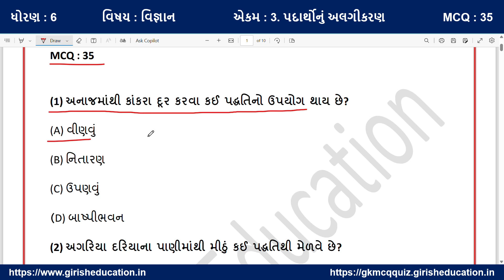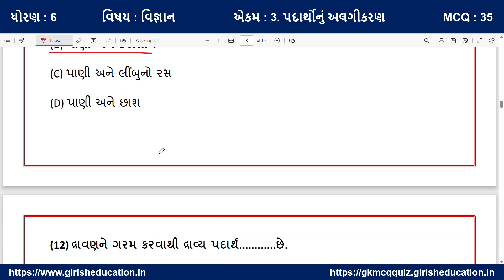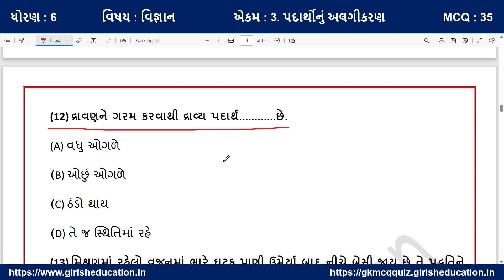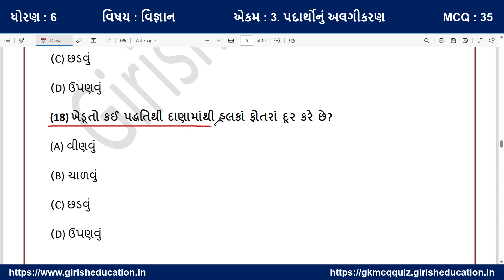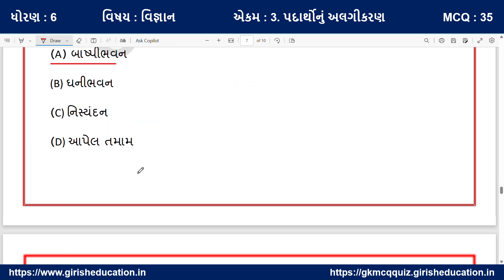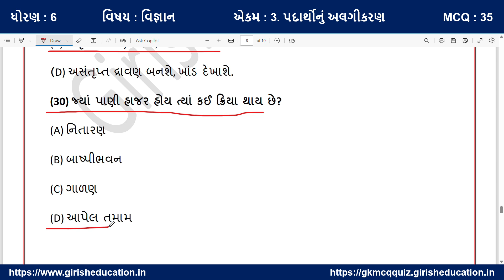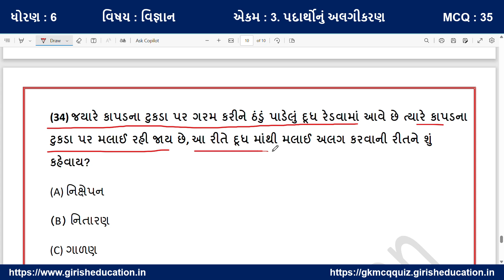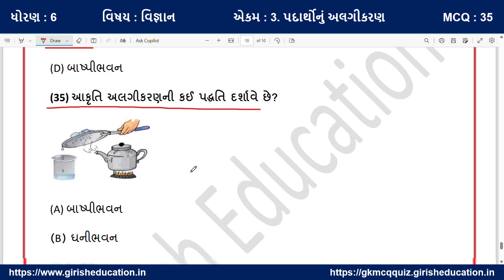Std 6 Science Chapter 3 MCQ In Gujarati | ધોરણ 6 વિજ્ઞાન એકમ 3 MCQ | Girish Education